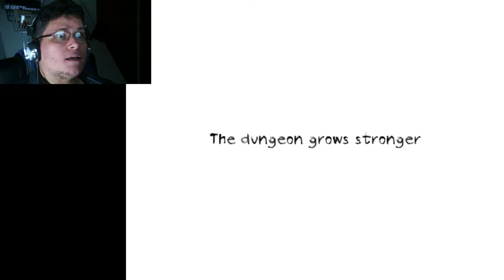Dungeon Nightmares #1: Na casa do cadeirudo!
Meu jogo (cliente de torrent é necessário para baixar o jogo. Escolha baixar chimera 1 para português ou chimeraeng para inglês).